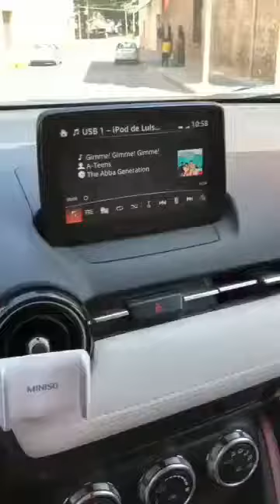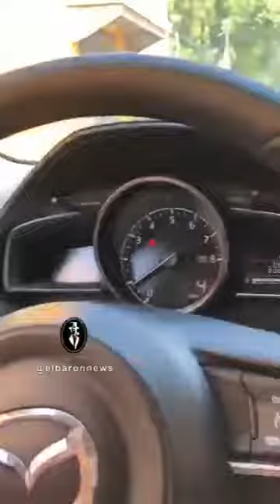tristemente BARBOSA hace LO QUE CHINGADO QUIERE EN PUEBLA !!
Que poca madre de ese pinche gobernador que tenemos en puebla,haciendo  de las suyas,ten tantita madre barbosa,y hacen falta mas ciudadanos como este,bien felicidades,